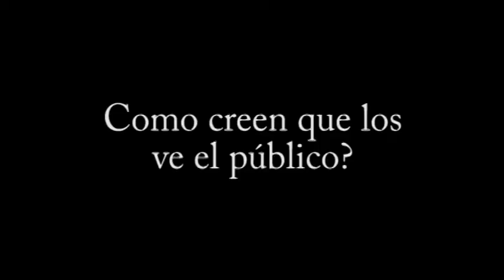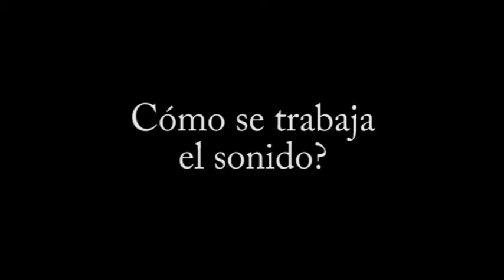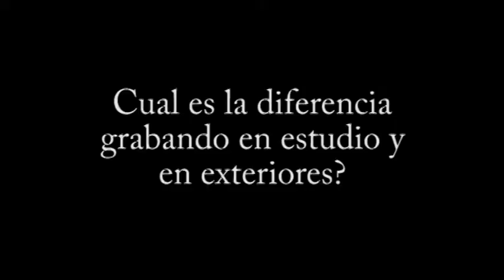Detrás de Cámaras La Media Docena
Un trabajo del curso Edición de Video Digital I de la Ucreativa... la edición es mía...